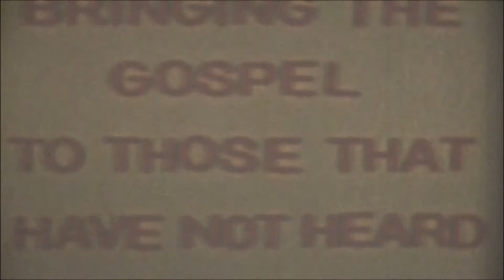Mission To The Okavango - 1960s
My grandfather was a missionary in the 1960s and travelled through Africa to spread the gospel to indigenous tribes. This is a film he made of one of those missions. Enjoy the video!